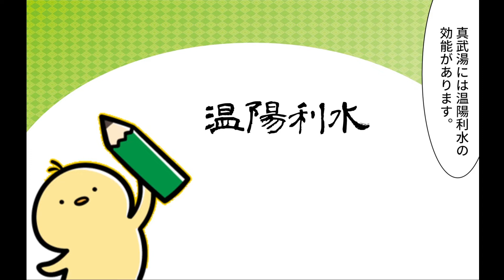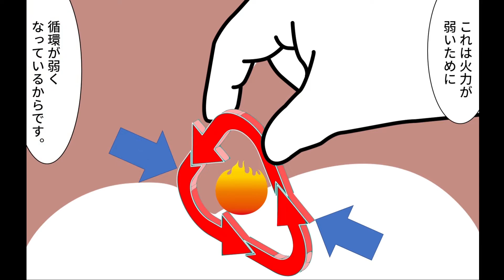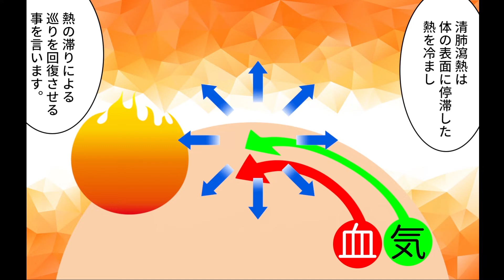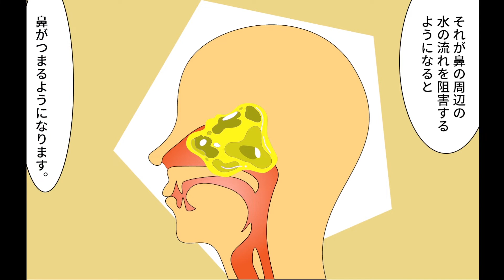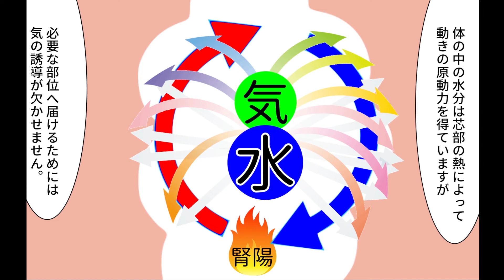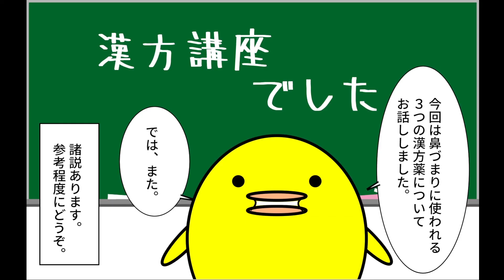鼻づまりの解消に使われる漢方3選【国際中医専門員が解説】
0:00 ご挨拶
0:43 真武湯
2:36 辛夷清肺湯
4:15 抑肝散加陳皮半夏
5:54 注意点
6:10 まとめ

🟩ピヨの漢方🐥オンライン漢方相談